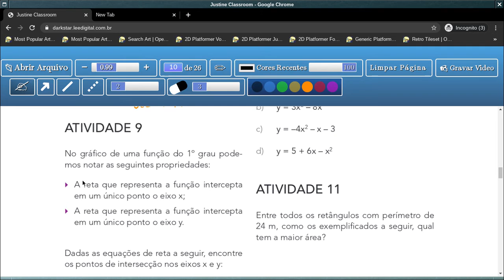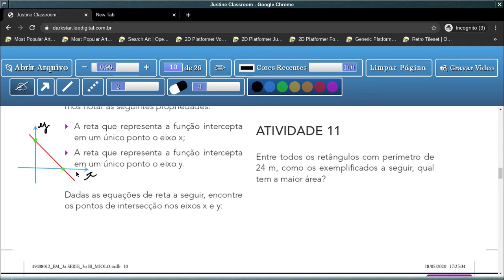Tema 1: Estudo das Funções - Aula 4